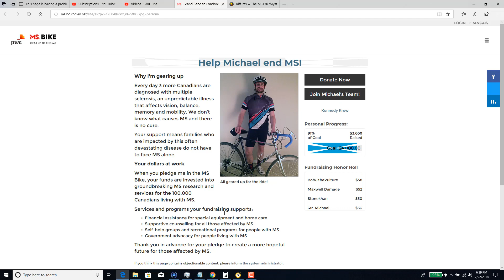Mini Announcement - Zerf Charity Donations Still Open and Slim Upload Pickings This Week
As the title says, you can still donate to Zerf's charity bike ride.  And in quasi-related news, I won't have a lot of uploads this week.